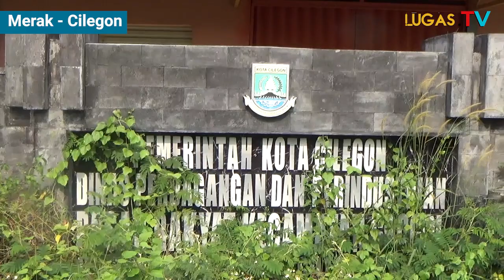Proyek Mangkrak!! Parah, Pasar tradisional di kota Cilegon jadi tempat sampah...